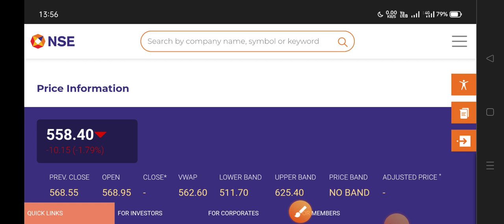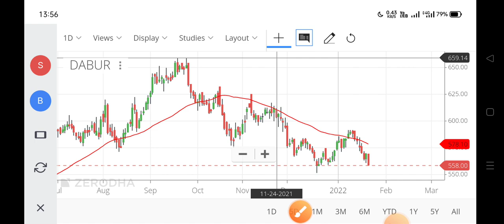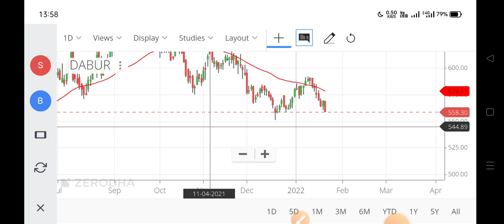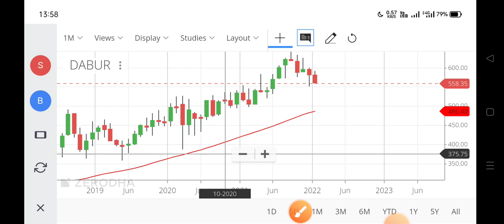dabur share latest news,dabur share price,dabur share